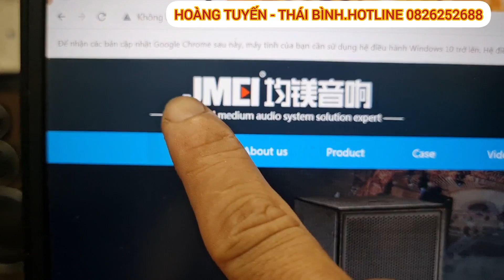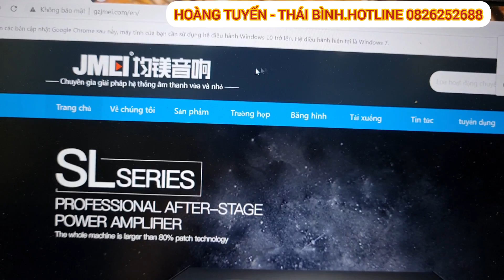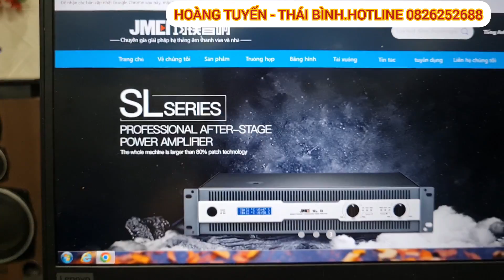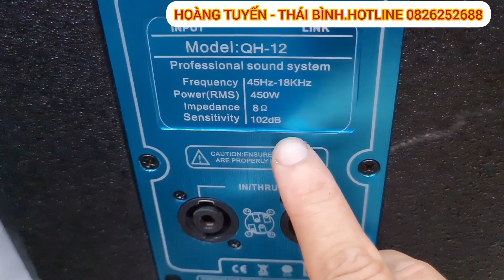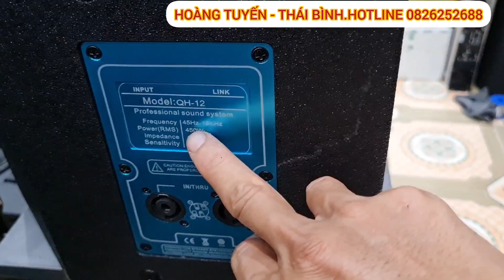Không Quá Nổi Tiếng Nhưng Chất Âm Lại Khá Hay.Chất Lượng Sứng Với Giá Trị Của Đồng Tiền. 0826252688